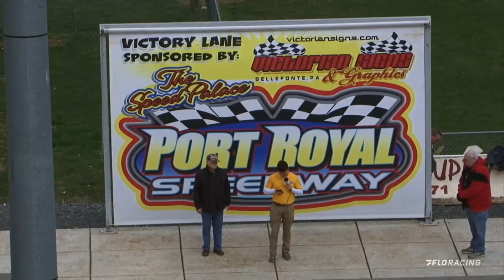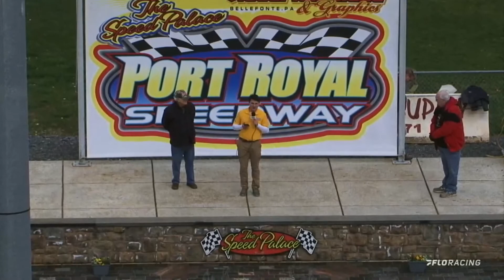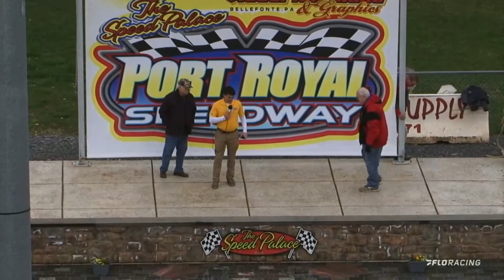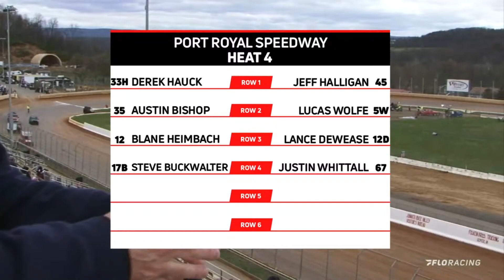FULL 410 Sprint Heat Races Port Royal Speedway Blue Collar Classic